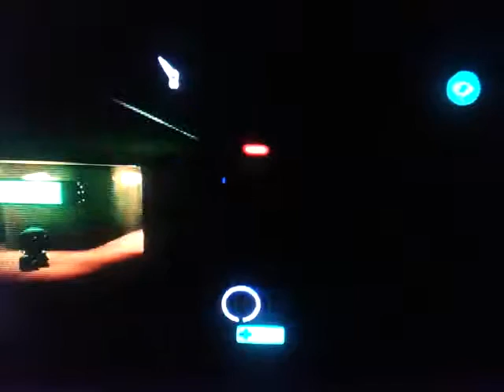LittleBigPlanet 3 - 3D Movement The Apartments (Bug)